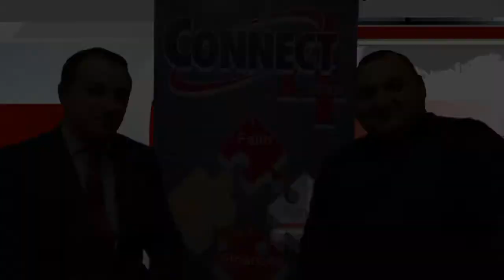Connect4ever Show # 34 with Hakob Gumashyan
Connect4ever Show interview with Pastor Hakob Gumashyan